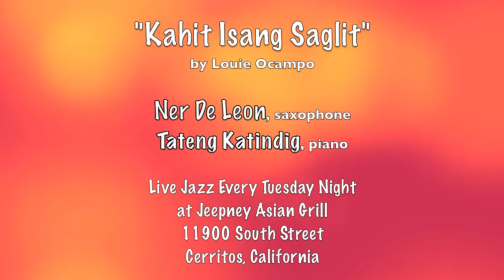Tateng Katindig & Ner De Leon plays Kahit Isang Saglit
Watch in HD. Click 720p.
Live Jazz every Tuesday night at Jeepney Asian Grill